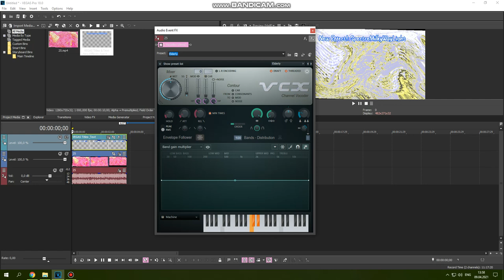(NEW EFFECT/TUTORIAL ONLY) How to do some "SpectreMilkyWayLight"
Effects was inspired by everybody, mostly TBVM1783.
Wip for DDOR Novi Sad Logo Render Pack Collection V2

and why this checking would take so long by applying- just kidding, Checks complete. No issues found.

Credits:
Scarlton, TALE1692, etc...